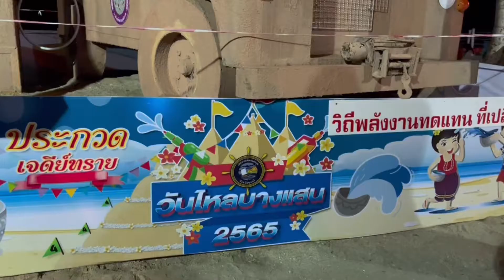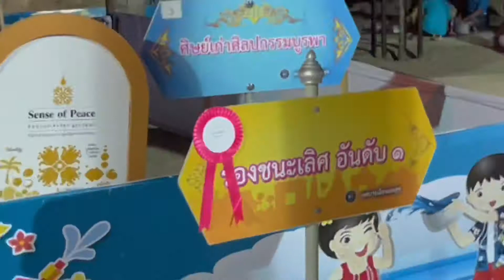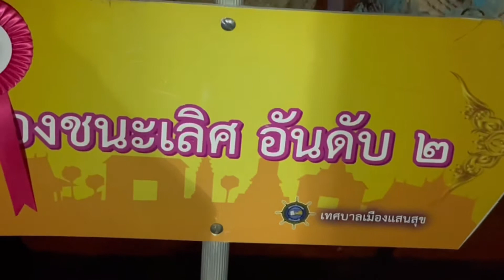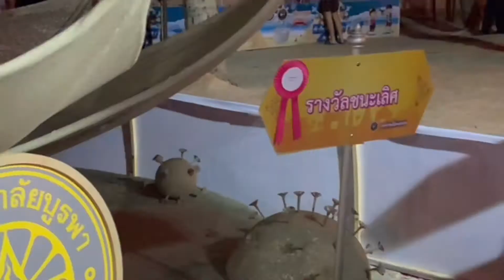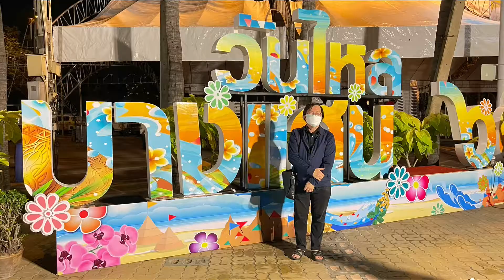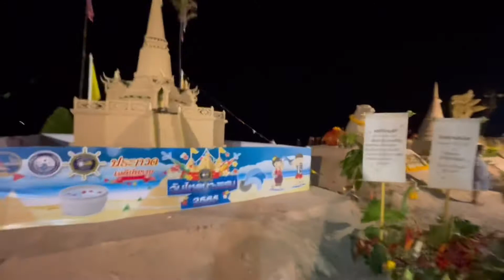วันไหลบางแสน ประกวดเจดีย์ทราย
วันไหลบางแสนปี2565 มีการประกวดเจดีย์ทราย สวยๆทั้งนั้น งานจัดขึ้นในสถานการณ์โควิด19 แต่ก็สามารถจัดได้ดี ภูมิใจกับบางแสน